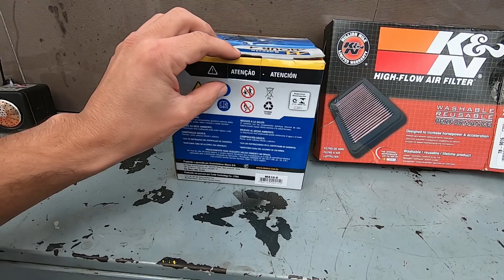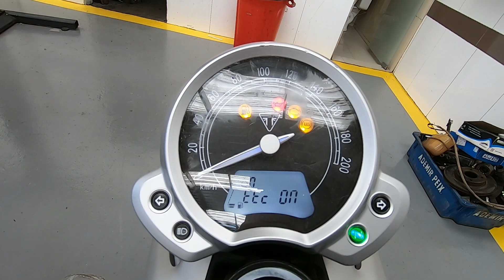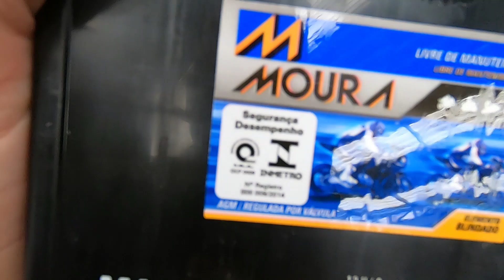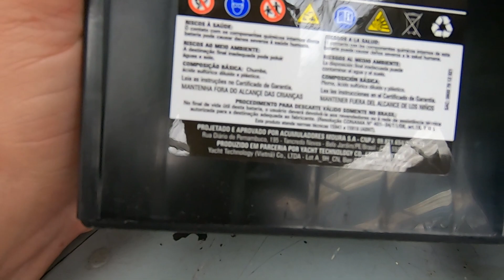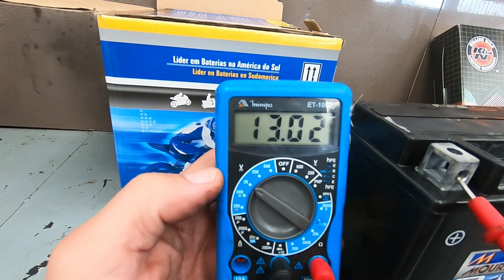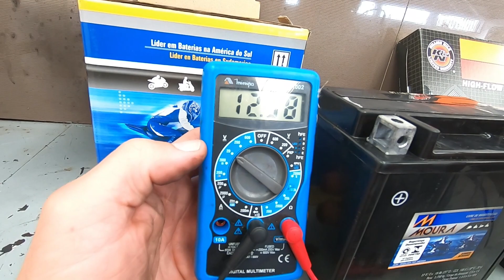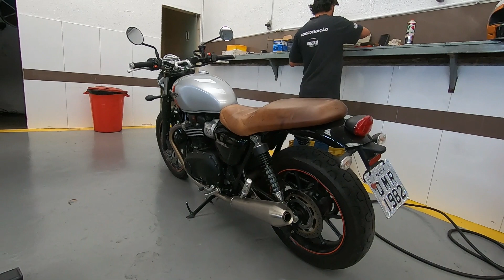Triumph Street Twin, troca das pastilhas traseiras, bateria e filtro de ar.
Nesse vídeo vamos mostrar a troca das pastilhas traseiras, bateria e filtro de ar da Triumph Street Twin.